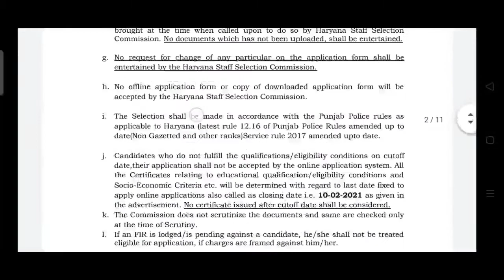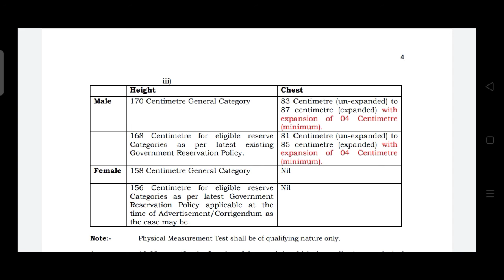EWS Ko HARYANA POLICE Mein Height Or Chest Mein Chhut /Relaxation Conform /Haryana Police/Hssc